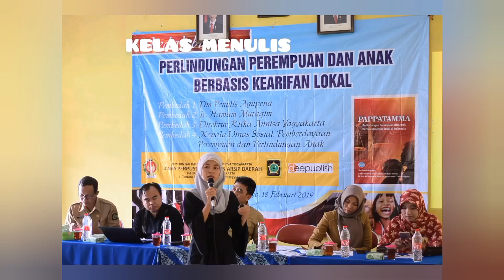Daun Mint Kok Tumbuh Kacang Hijau? | Cara Menanam Kacang Hijau Yang Tumbuh Sendiri Tanpa Di Tanam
Saat berkebun mindahin daun mint di media tanam baru. Nemu daun mint tumbuh kedelai banyak banget. Mau tidak mau, akhir kita harus nanam kacang ijo dulu. Lumayan, bonus benih kacang hijau. Yuks ikuti cara kita berkebun nanam kacang ijo.
JANGAN LUPA IKUTI INFORMASI TERBARU TENTANG SAYA
1. Tips dan Seputar Pertanaman

2. Untuk Dapatkan tips dan Informasi seputar keseharian Saya tentang tips mencari Ide dan Info lain bisa di ikuti